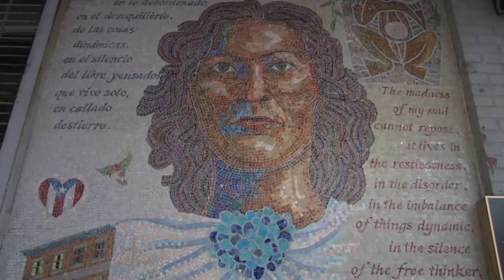ProfilesOfElBarrio: Who was Julia De Burgos?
Laquan Perkins: Host
Asiah Keita:Research
Keith Arriaga : Camera Man
Tanasha Makins: Lights
Sinji Shibutoni & Keith Arriaga : Edited

The Youth Channel is a production from The Youth Media Center, (YMC) housed at the MNN El Barrio Firehouse Community Media Center. The YMC has a mission to develop 21st-century communicators and critical thinkers. The YMC provides New York City youth with high-quality media production education classes and training programs to encourage critical analysis of local, national and international social justice issues; community activism; and personal and professional development. Introductory classes are offered in field and studio production. YMC’s Youth Channel offers young people opportunities to produce and distribute visual media that addresses contemporary human rights, social justice and concerns relevant to young people living, working and attending school in New York City. Programs are cablecast Monday through Friday from 6 p.m. to 7 p.m. on MNN Channel 4.